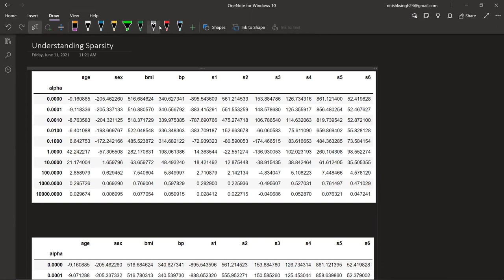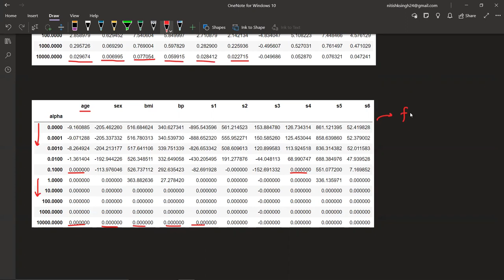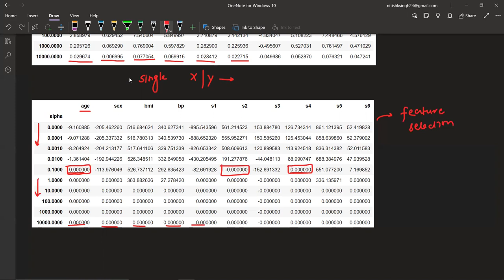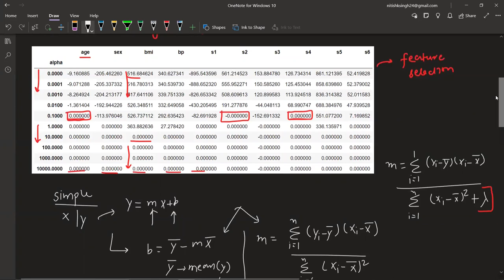Why Lasso Regression creates sparsity?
Ever wondered why Lasso Regression tends to create sparsity in your data? Join us in this exploration where we understand the concept in detail.